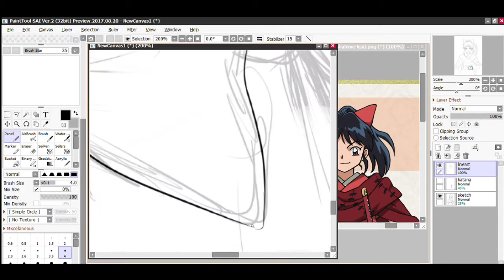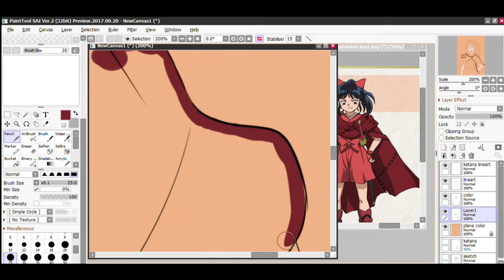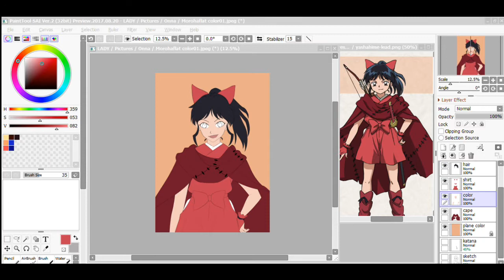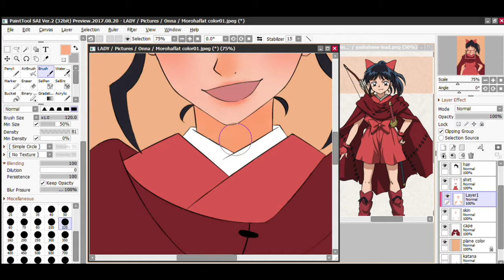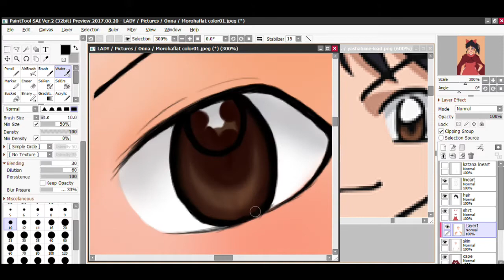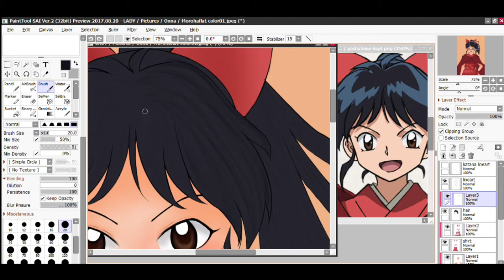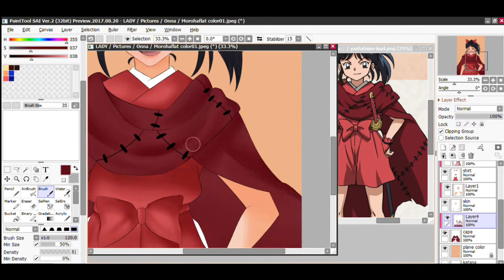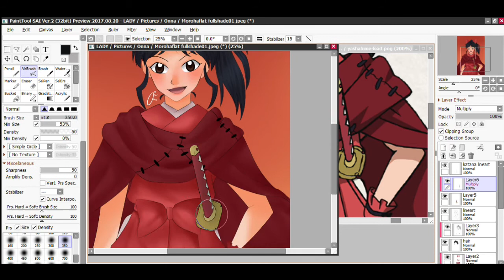Yashahime- Moroha Speed Paint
Moroha is just like Inuyasha and Kagome TvT🖤

If you guys want to see more of my art, you can follow me on:

Drawing Software: Paint Tool Sai
Pen Tablet: Huion H640P
Video Editor: CyberLink Power Director 17